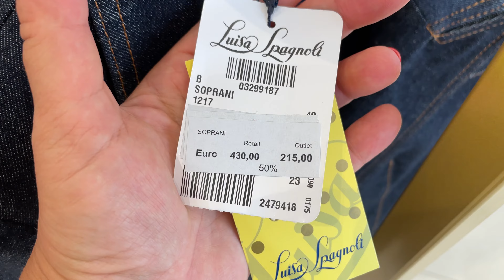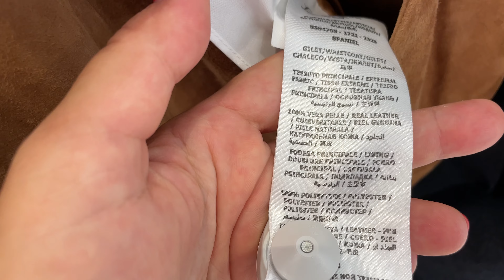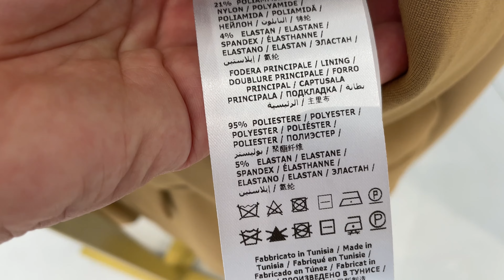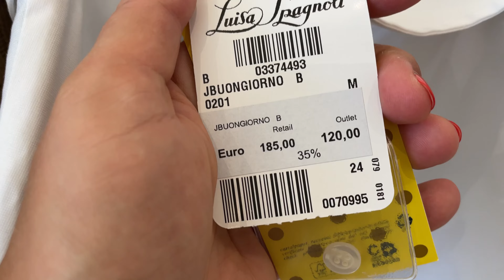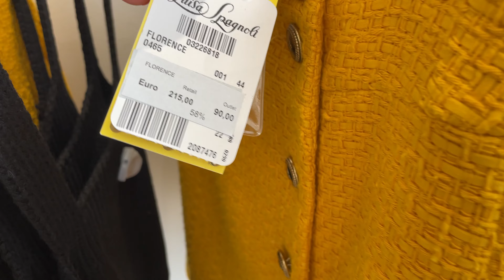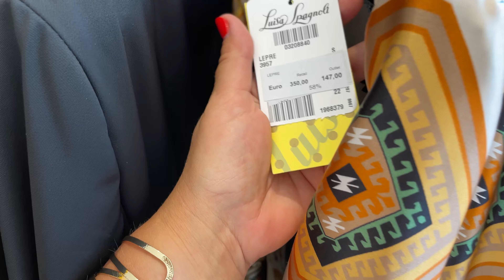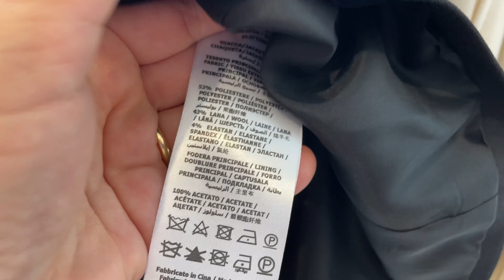АУТЛЕТ LUISA SPAGNOLI В ИТАЛИИ. НОВИНКИ ОСЕНИ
Показываю аутлет LUISA SPAGNOLI в Италии, что привезли к осени, после летних скидок 2024

❤️ Спасибо всем, кто поделился моим видео!